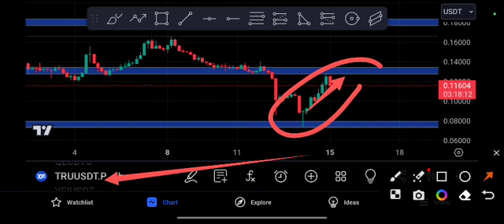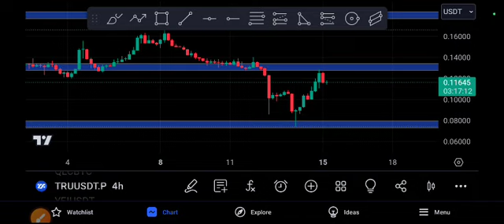TRU coin Crazy Target! TRU Price Prediction